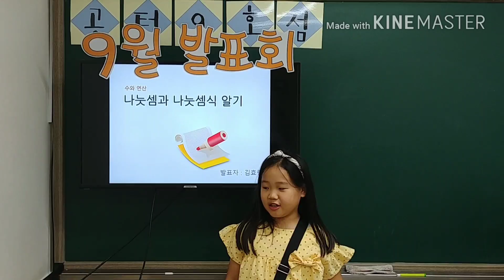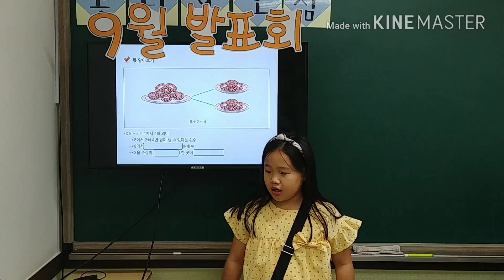김효령 9월 수학 발표회